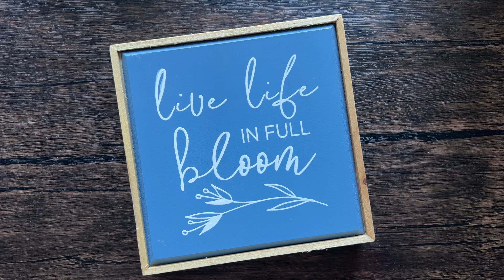8 Things That You Are, And No One Can Take It Away From You ♥️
My Fetch code to earn rewards for your receipts:  4QUJ1C  FETCH  Thank you to those who have become my Fetch friends 🤑

Don’t forget the Abundant Wealth Check in my shop, or make your own!  See by the end of the year whether you can manifest that amount.

Etsy proceeds are donated to the directly to the HOMELESS including memberships, super thanks, and my You Tube checks.

Please contact a professional if you need help with your finances or other things in your life.  This is an entertainment  and educational channel only about my family.

I’m not a mental health or financial advisor. Please consult with someone who can help you. This channel is about my personal opinions and
experiences for educational and entertainment purposes only.